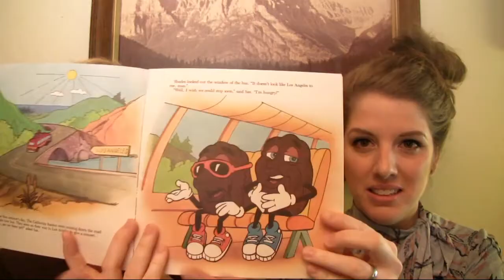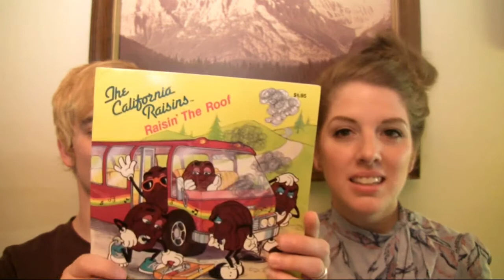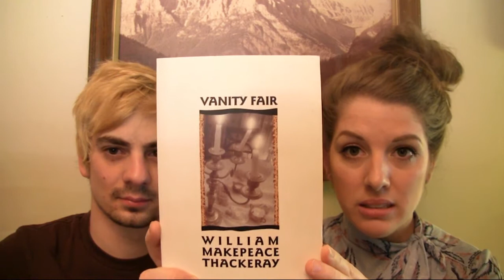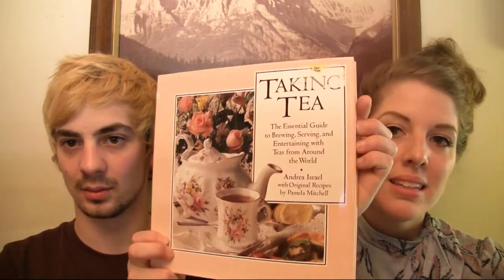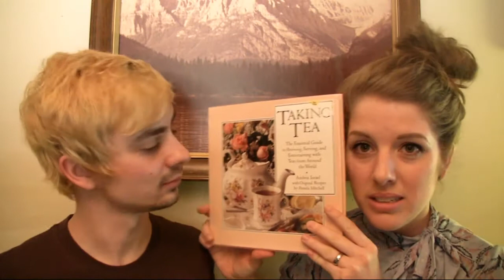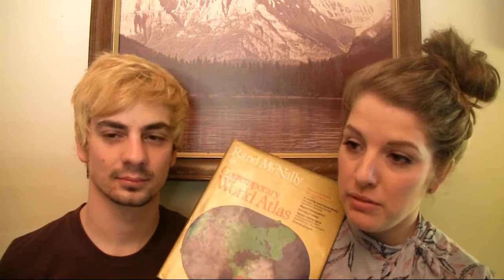Book Haul! (March/April)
We have acquired a few books over the last couple weeks, but in my silliness, I forgot to put them all together or write them down at least. So there were actually more books, but those ones have already found a happy place in our bookshelves and therefore will never be shown. Poor guys. Anyway, we are really excited about all of these books and, more so, about the deals we got them for. We can wait to share our savvy shopping with you all.

I have realized, thanks to this video, that I (Erica) completely overuse the phrase "obsessed with". I apologize profusely.

Here's Conrad (mentioned briefly) although I'm sure everybody knows him and his wonderfulness:

It's one of my major obsessions right now (oh crud, there I go again...) username: yikesaband

We hope you all have an absolutely beautiful day!